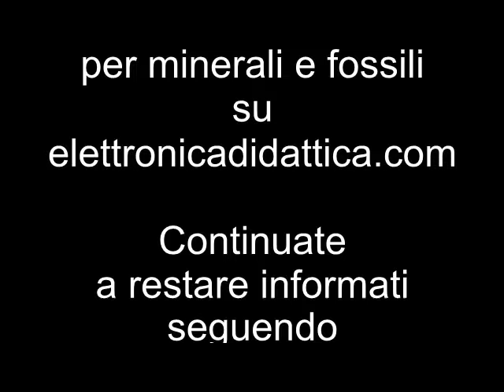Supporti scorrevoli per collezioni di minerali fossili e oggetti da esporre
Supporti scorrevoli pratici per le vostre collezioni. Stativi scorrevoli per esporre minerali e fossili. Varie misure per esporre oggetti da colezione.